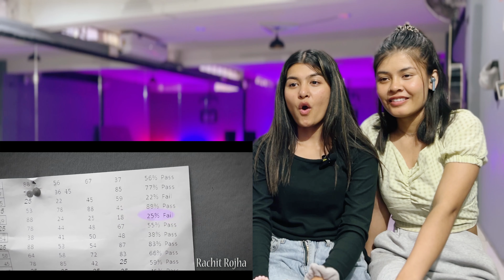RESULT DAY IN INDIA || Rachit Rojha | Reaction Video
Keep Loving.
Keep Supporting.
Keep Smiling.
Thankyou so much all.